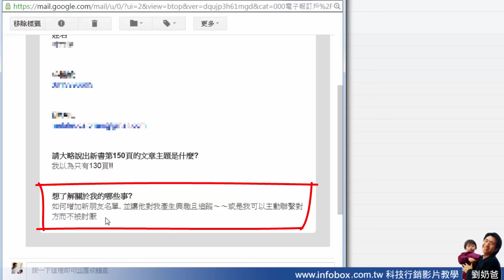網路行銷-20160113-如何收集名單並追售不被討厭